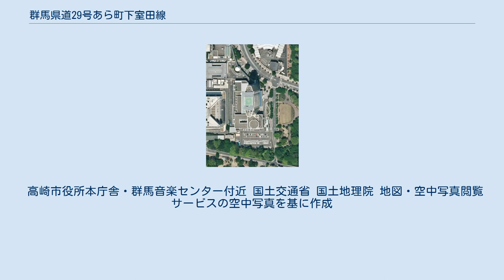群馬県道29号あら町下室田線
群馬県道29号あら町下室田線（ぐんまけんどう29ごう あらまちしもむろだせん）は、群馬県高崎市あら町から高崎市下室田町を結ぶ県道（主要地方道）である。
 以前は高崎榛名線という路線名であったが、高崎市合併に伴い現在の路線名に変更された。
 高崎市あら町から、高崎市役所前を経て北高崎駅の前を通り、信越本線の踏切を渡って西北西に方向を変え、烏川の北岸を通って下室田町に至る道路である。
 全線にわたって「室田街道」の愛称で呼ばれている。
また、起点から高崎市高松町（保健福祉事務所前交差点）までは「シンフォニーロード」、高崎市高松町（保健福祉事務所前交差点）から高崎市大橋町（北高崎駅前）までは「渋川街道」、高崎市大橋町（北高崎駅前）から高崎市下小塙町（下小塙町交差点）までは「経大前通り」の愛称が、高崎市によって付与されている。
 烏川の南岸を通る国道406号（里見街道）とほぼ並行し、終点の下室田町交差点で合流している。
 ほぼ全線を通過するバス路線として、群馬バスの高崎駅 - 経大前 - 本郷 - 室田 - 榛名湖線が走っている（ただし、あら町交差点 - 本町一丁目交差点の間は別経路）。
 高崎市役所本庁舎・群馬音楽センター付近 国土交通省 国土地理院 地図・空中写真閲覧サービスの空中写真を基に作成